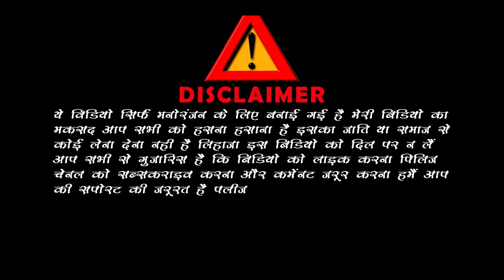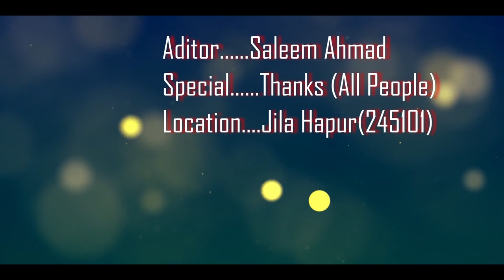Seema sachin Par Bani Film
Surya Films Presenting a new video on Seema Sachin Love Story.

Video Credits -
Story Writer - Anil Raghav
Camera Man - Pankaj pahchan
DOP - Saleem Khan
Producer - Kamal Singh Rana
Artists - Ankur Kumar, Dimple, Seetal Thakur, Kapil Nagar, Sushil Kumar, Satyendra Sharma, Anwar ji
Special Thanks - All Artists

Tags - Seema Sachin, Love story, Love, Pakistani Love, Sachin, Greater Noida,